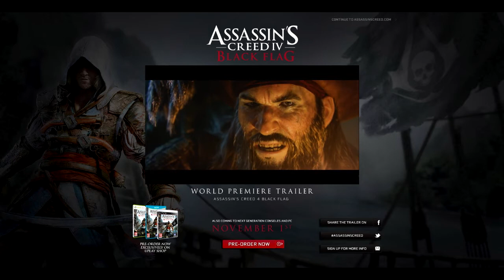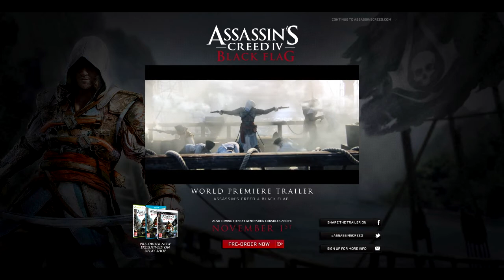Assassin's Creed 4 - Who is Edward Kenway? - Background Information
Hi guys! Information for Assassin's Creed 4 Black flag are coming out thick and fast but the world premier trailer is out and I am here to give a lengthy and detailed insight into who Edward Kenway is and why he is in the story.